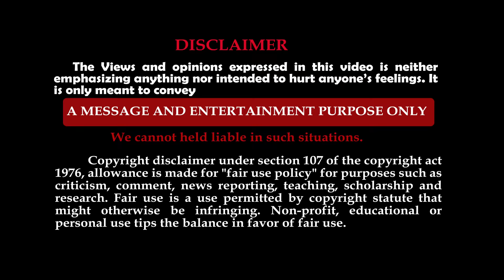😱💃🕺 2000 பேர் தீரன் சின்னமலை பாடலுக்கு நடனமாடி அசத்தல்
Dheeran Chinnamalai Song Dance | Chinnamalai Song Best Performance | World Recorded Chinnamali Song dance